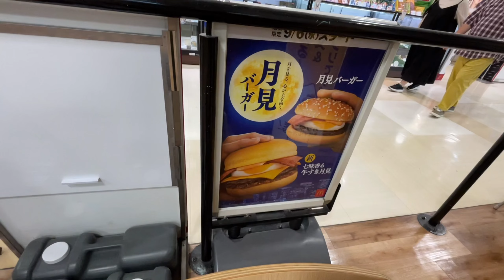【ファジアーノ通信】完敗してもあきらめない何故なら我々はファジアーノ岡山だから/10/1ジェフユナイテッド千葉戦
【ファジアーノ通信】完敗だけどあきらめない何故なら我々はファジアーノ岡山だから/10/1ジェフユナイテッド千葉戦

当日スタジアムで話が出来たサポーターの方たちありがとうございます。
悔しい結果でしたが、またジェフ千葉さんとプレイオフでやれるように残り試合応援していきましょう。

良かったらコメント、グッドボタンをもらえたら
元気にこれからも頑張りますのでよろしくお願いします

今までの自分のお知らせ

毎日のウォーキングや食事アップ⤴️はこちらも

どちらかというとこちらがつぶやきすぎかなと思います。YouTubeのネタバレ多すぎ😅😅
早めに次の動画についてツイートしてます